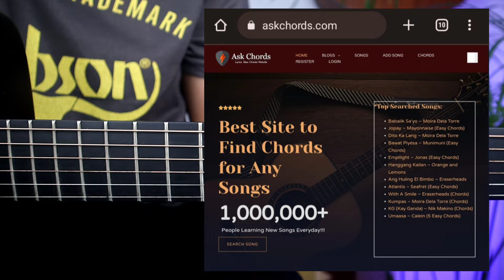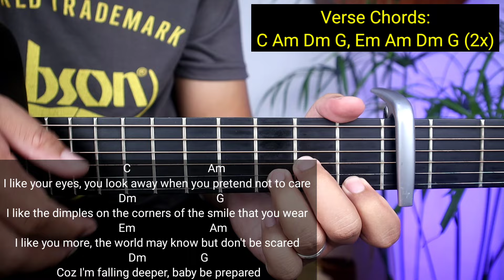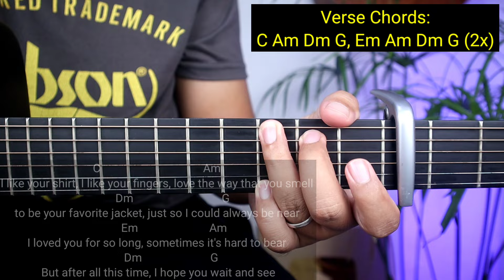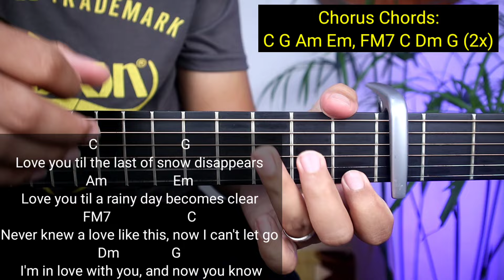I Like You So Much You'll Know It (EASY CHORDS)😍 | Strumming Version | Guitar Tutorial